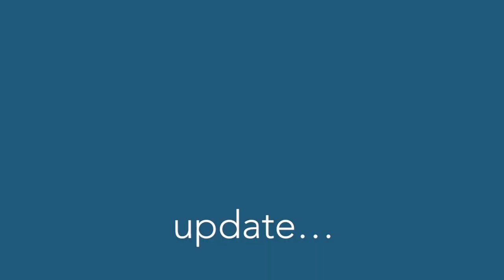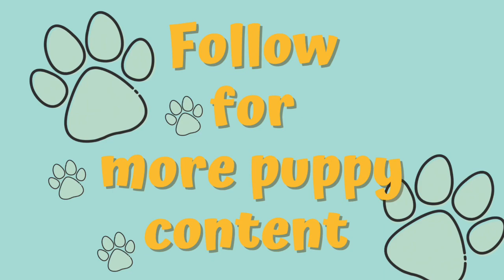I got a call for an orphaned pup that needed cared for. See how I tube feed.